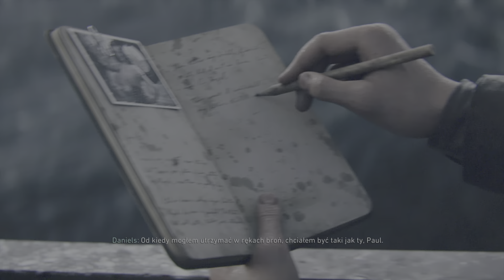Call of Duty: WWII_20240709154804